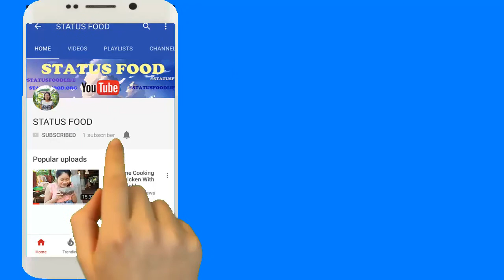awesome cooking soup pork with all purpose flour- Cook Pork Delicious Recipe - Village Food Factory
Please check out more popular Asian Street Food - Fast Food Street in Asia below:

Awesome Cooking Dessert corn,Coconut Recipe-Cooking corn Recipe-Village Food Factory

Cooking Healthy Soup Pork with Vegetable - Easy Soup Delicious, Recipe Cook Pork Soup Vegetables

Perfect Fried  Pork Vegetable Recipe - How To Make fried Pork With Various Vegetables

Beautiful Girl Cooking More Vegetable With Fish Recipe Delicious-Village Food Factory

Awesome cooking soup pork mixe all vegetable - Perfect testy recipe in tradictional khmer food

Easy food recipes to make at home - Fast perfect cookies - village food factory

Cooking fish soup recipes easy- awesome cooking fish with vegetable recipe - village food factory

Awesom Crispy Fried pork Recipe - Crispy Fried pork - Village Food Factory